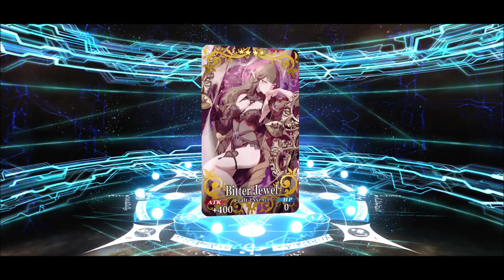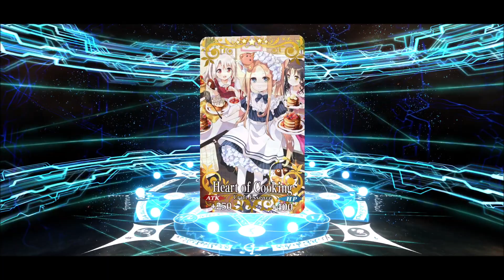Caren Summons/Rolls | Caren vs 5* Event CEs (FGONA)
What comes first: 5 Copies of the 5* Event CE or NP5 Caren? Only one way to find out to watch this video, also got spooked by A LOT of servants in this banner which was insane.

Happy Valentines Day as well (on the release day of this video)